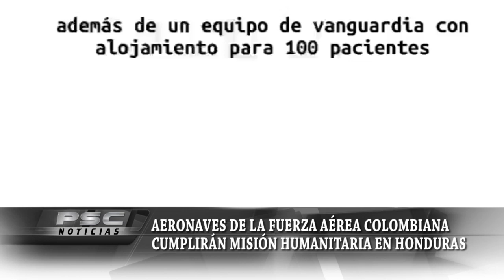Aeronaves de la Fuerza Aérea Colombiana cumplirán misión humanitaria en Honduras